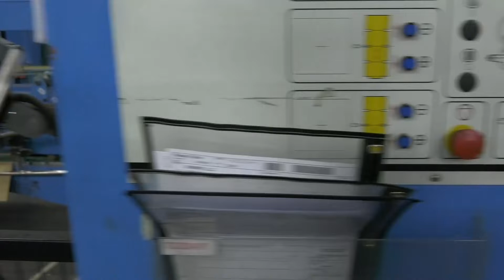“What's so Cool about Manufacturing?” H.H. Ellis Tech/Unicorr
“What's so Cool about Manufacturing?”
EAMA's 5th Annual Student Video Competition
2019

The Eastern Advanced Manufacturing Alliance- EAMA coordinates a program that joins local high schools and manufacturers together to educate students to the changes in manufacturing that are currently taking place and how students can prepare themselves for successful careers in manufacturing.
Our goal is to educate students, teachers, and parents about the manufacturing industry by pairing a high school team with a manufacturing company in the area to create a video that showcases the technology and processes in manufacturing.